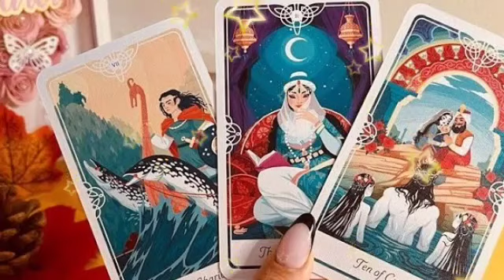تاروت برج الحمل من 5 إلى 15 يناير 2023 //سيفعل المستحيل من أجلك🔥سيعلن عن أسراره و يسقط قناع يا حمل😭